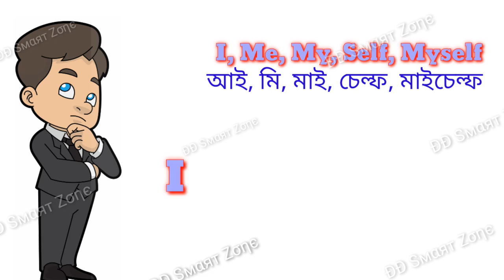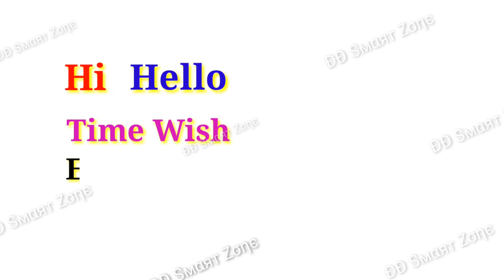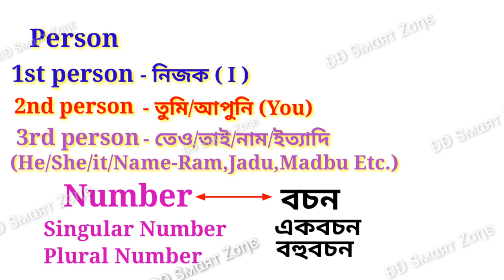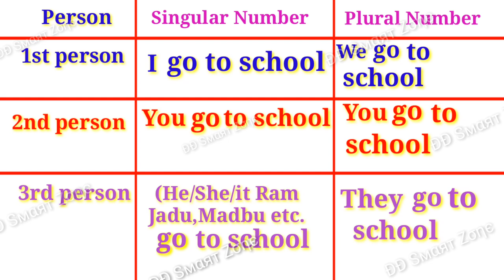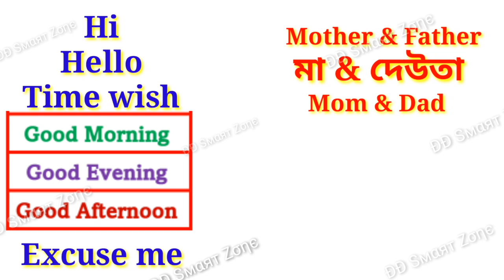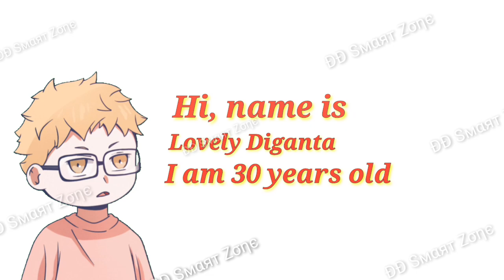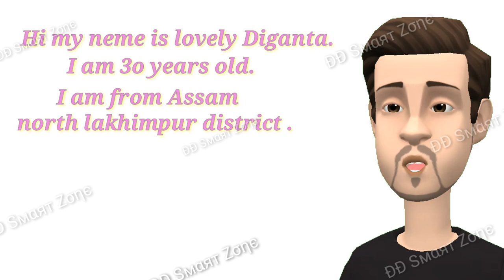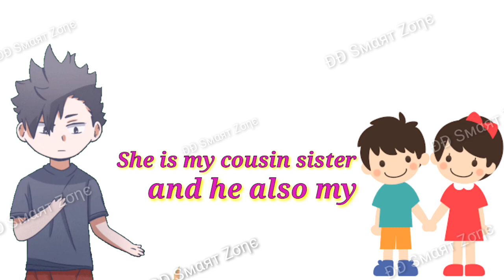Spoken English to Assamese/ Start Spoke English from 0 in Assamese. Spoken English Day Class 1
How to speak english. How to speak english through Assamese. How to speak english
Spoken English Day 1  ইংৰাজীত কথা কবলৈ সহজতে শিকক. একেবাৰেই সহজ হৈ পৰিব। অনুগ্ৰহ কৰি ভিডিঅটো সম্পূৰ্ণকৈ চাব। Spoken English Day 2 Spoken English Day 3 Spoken English Day 4

How to write English Capital & Small Letters | abcd letter writing | Write alphabet letter a to z

speaking english by Assamese language
Learn Online Spoken English from Your Home